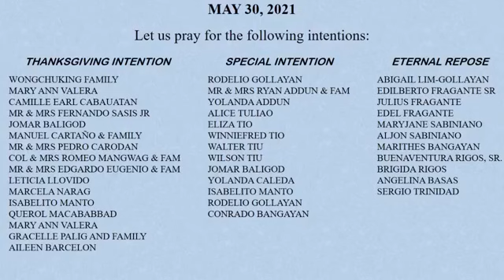MAY 30, 2021 | SUNDAY | SOLEMNITY OF THE MOST HOLY TRINITY